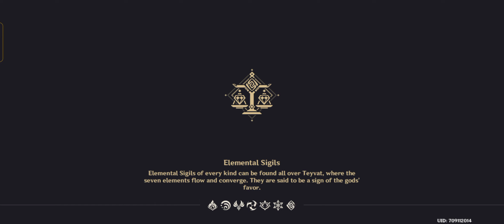genshin impact commission quest || how to complete commission quest Genshin Impact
Your Search

genshin impact Android gameplay
genshin impact Android gameplay walkthrough
genshin impact mobile gameplay